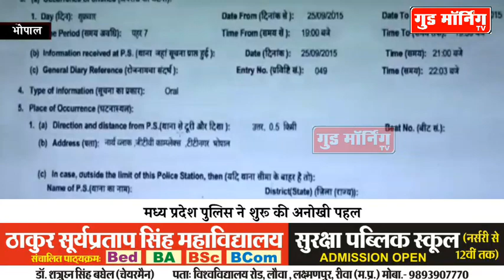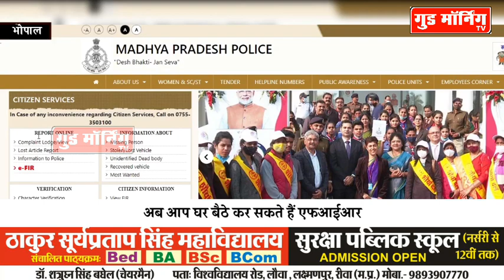MP में अब घर बैठे हो सकेगी F.I.R., जानिए पूरी प्रक्रिया || Good Morning TV